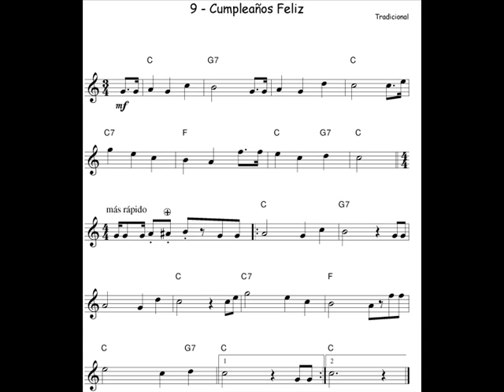09 - Cumpleaños feliz - Pista sin flauta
Pistas para tocar las piezas incluidas en el método de flauta del flautista peruano Cesar Peredo